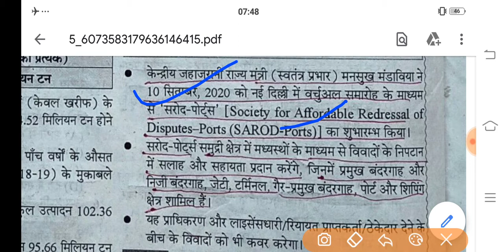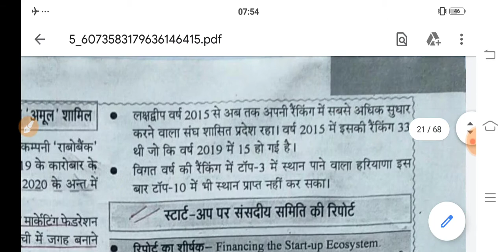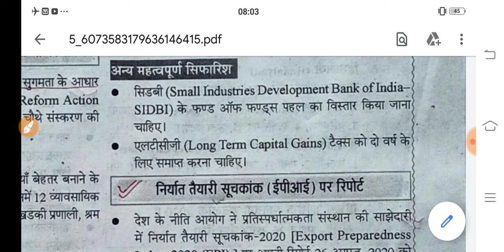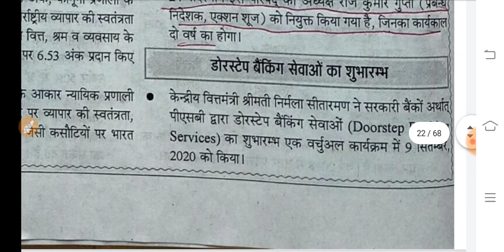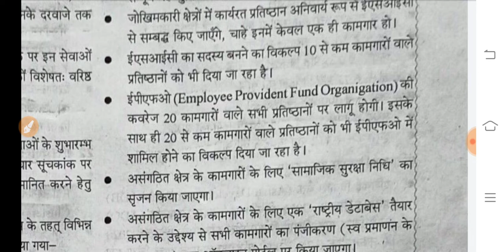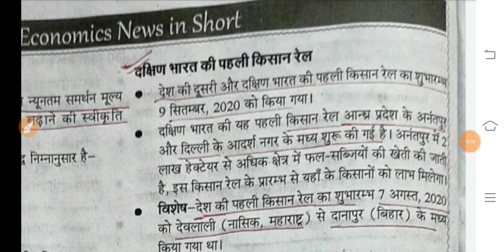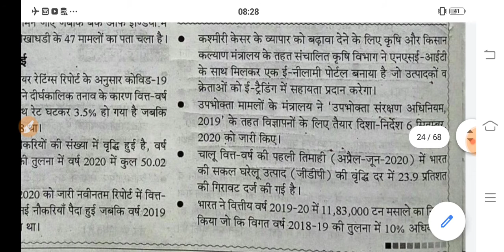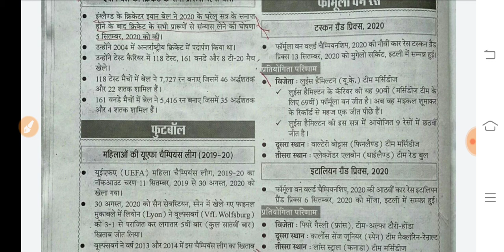अंतरराष्ट्रीय क्रोनोलॉजी अक्टूबर 2020 भाग -3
join our telegram channel (study for ras ) for books articles
Join me on Instagram (studyforiasandras)for any query